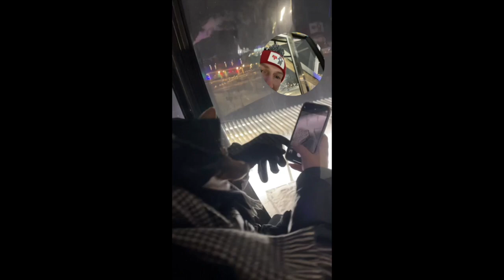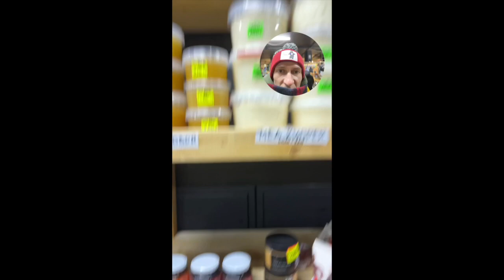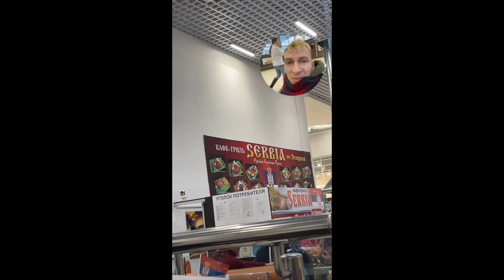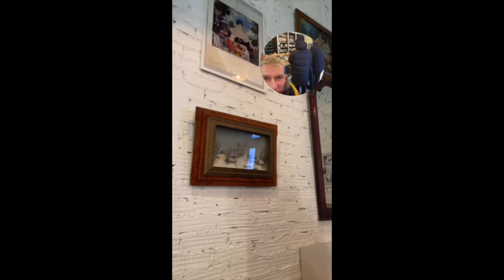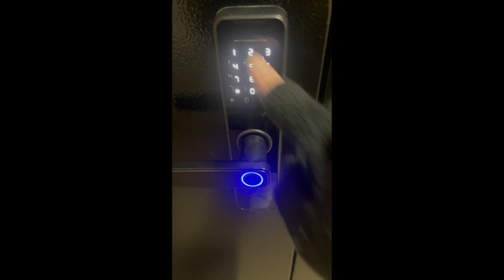Новогодние каникулы / Семь городов / Три республики / Чернокнижный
Проехали в новогодние каникулы 2200 км, семь городов и три республики.